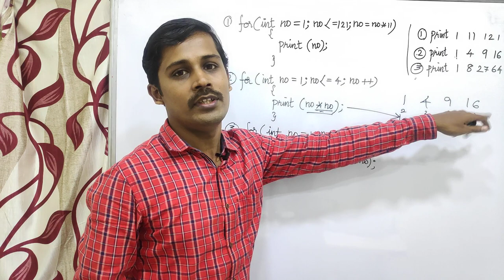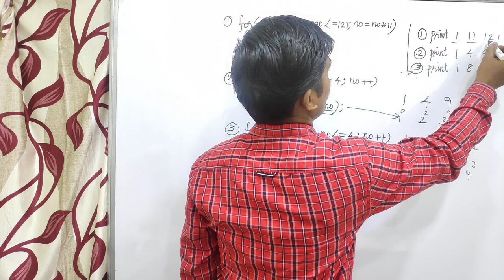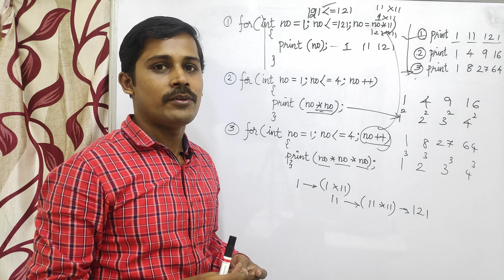Data Structure in Tamil - for loop - Small Programs - Payilagam - Muthuramalingam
Learn Programming through Tamil Here

 1) Java in Tamil
 2) Programming in Tamil
3) Data Structures and Recursion in Tamil
 4) Exception Handling in Tamil
5) Java String in Tamil
6) Java Collection in Tamil
7) Java Regular Expression in Tamil
8) Java File Reading, Writing in Tamil
9) Java Collection in Tamil